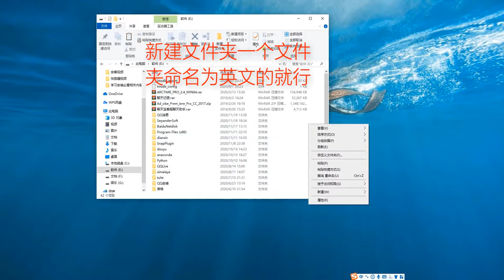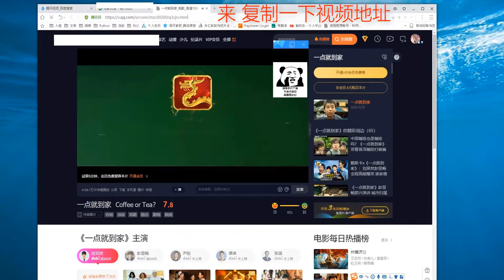一行代码将Python文件打包exe成文件（可赠送视频内爬虫源码）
在学习Python的过程中，往往因为没有系统的学习资料或者遇到问题因为没人指导半天都不能解决，从而导致自己不想学下去了，因此我特意准备了个群 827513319 群里有大量的PDF书籍、教程都给大家免费使用！不管是学习到哪个阶段的小伙伴都可以获取到自己相对应的资料！